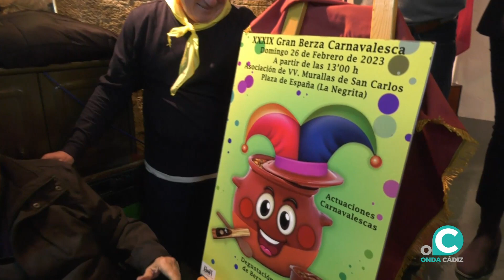26 febrero 2023 Berzá AVV Murallas de San Carlos